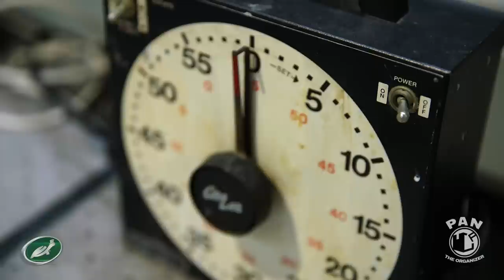EXCLUSIVE! A TOUR OF TURTLE WAX HQ !! (EXTENDED CUT)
EXCLUSIVE!  A TOUR OF TURTLE WAX HEADQUARTERS : BEHIND THE INNOVATION.  In this video, I bring you along for an all access pass to visit the Turtle Wax headquarters in Chicago, USA.  I was given an exclusive tour of their facilities and access to employees, management and even the owners!

On Amazon USA:
All Turtle Wax Hybrid Solutions products
Turtle Wax Ceramic Acrylic Black Polish
Turtle Wax Ceramic Acrylic Black Spray Wax

🇬🇧 For people in the UK

🇫🇷 For people in France

In this video:

Interview with Sondra Healy (co-chairman, daughter of founder Ben Hirsch) and Denis John Healy (Executive Chairman), about Turtle Wax history of innovation and why it is so important
Interview with Mike Schultz in the lab where they create the products
Interview with Rod Laviste & Fred Joseph in the detail bay and product demonstration
Interview with Jim Cozzie (IDA certified registered trainer) about detailing cars & testing in “real world” situations
Interview with Daren Herbert about product development process
Interview with Kelly Cagney & Matt Chapman about marketing

Welcome to Pan TheOrganizer, one of the biggest car detailing channels on YouTube, here to help you with fun and entertaining tutorials, tips, tricks, products and equipment reviews!